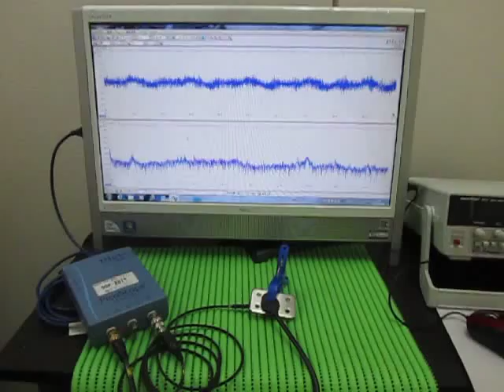超音波実験 Ultrasonic experiment